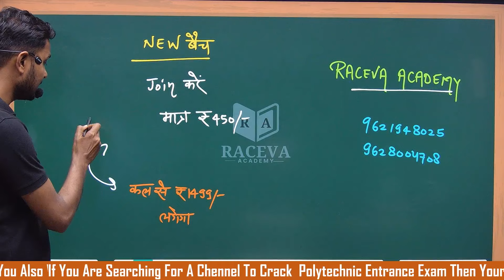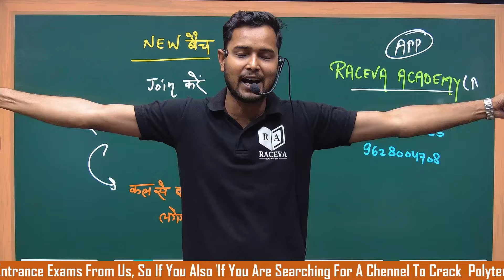Polytechnic New Batch 2024 के लिए ख़ुशख़बरी